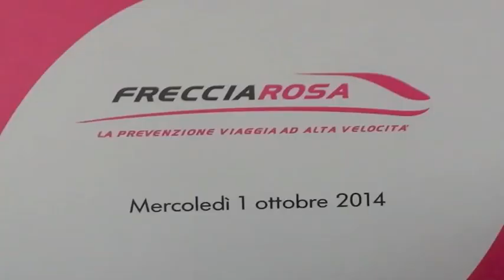Frecciarosa 2014, Clerici e Tatangelo testimonial